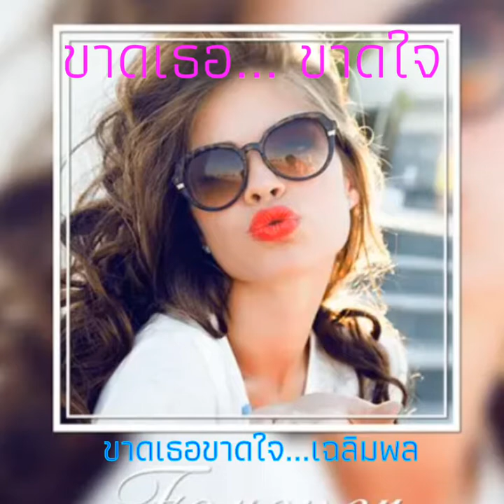23 ตุลาคม ค.ศ. 2018